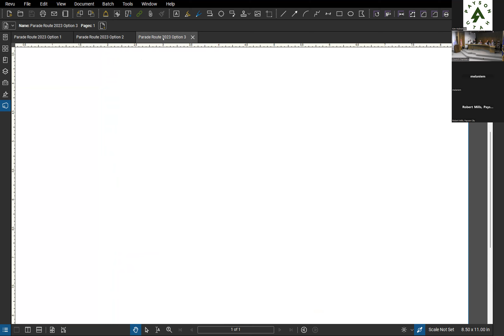03 15 2023 CC Video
Payson Utah City Council Meeting 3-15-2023